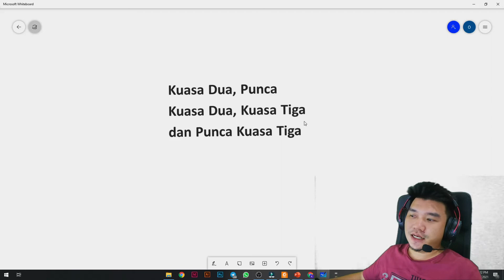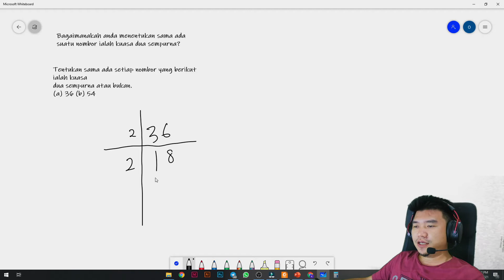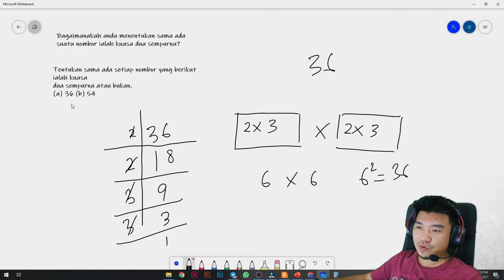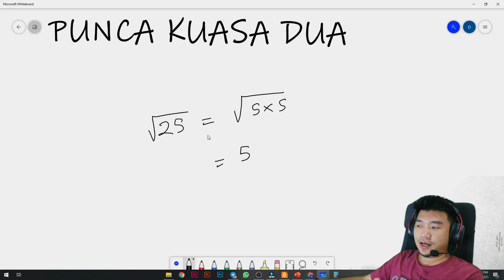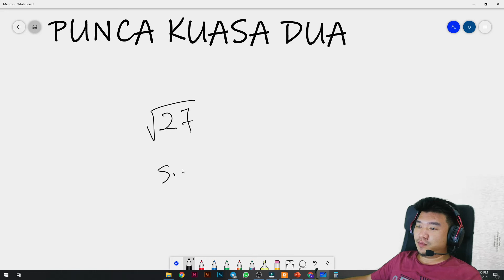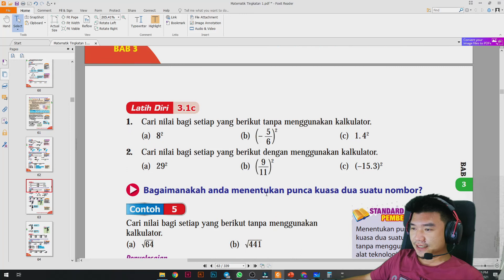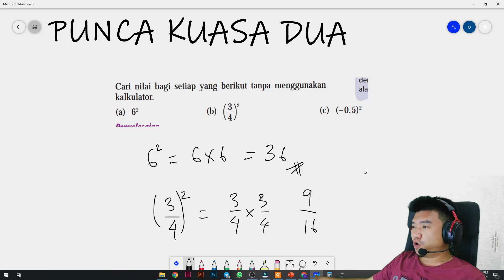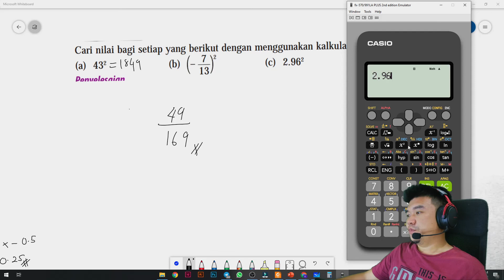MATEMATIK T1 - KUASA DUA, KUASA DUA SEMPURNA, PUNCA KUASA DUA